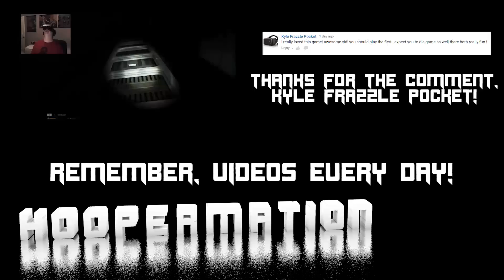MOUNTAIN BIKING WITH OCULUS RIFT - MTB Freeride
I tried out MTB Freeride with my Oculus Rift, and it was fantastic!

Thanks guys! Hi! My name is Austin Hooper, and I make virtual reality gaming videos! With my trusty Oculus Rift, GearVR, Razer Hydras, and many more VR gadgetry, I try to find the best and most compelling experiences to share with the world! VR is here, and I'm coming right along with it. So, I hope you'll join me on my adventure into VR! And like I always say, I'll see you in another reality! BWUAHHHH!!! Hi! My name is Austin Hooper, and I make virtual reality gaming videos! With my trusty Oculus Rift, GearVR, Razer Hydras, and many more VR gadgetry, I try to find the best and most compelling experiences to share with the world! VR is here, and I'm coming right along with it. So, I hope you'll join me on my adventure into VR! And like I always say, I'll see you in another reality! BWUAHHHH!!!